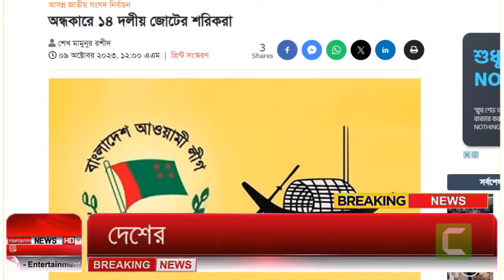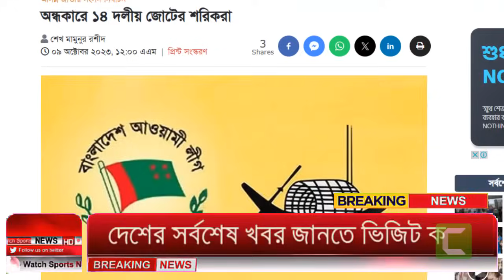Ajker Bangla Khobor 09 Oct 2023 | Bangladesh Letest News | Somoy Sangbad News | Bangla News Today